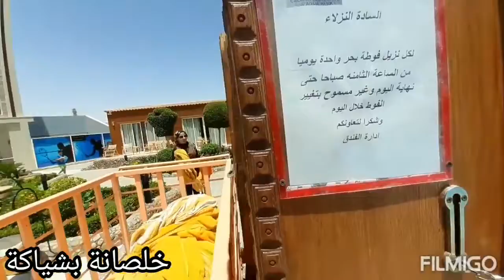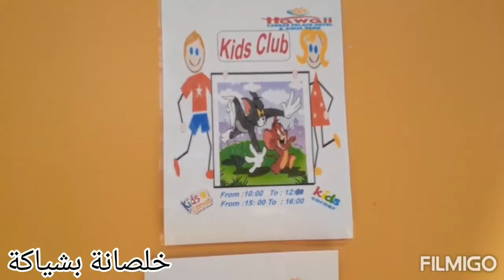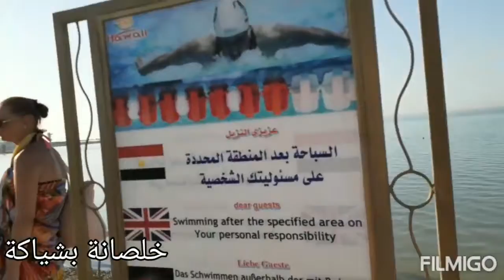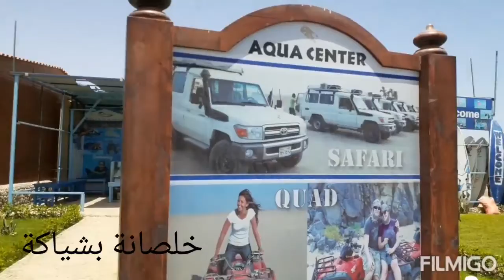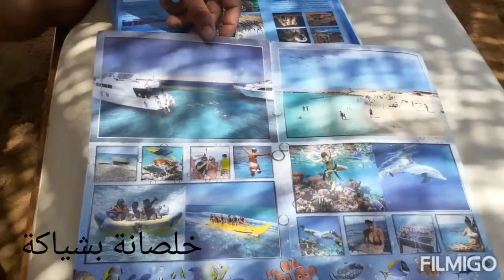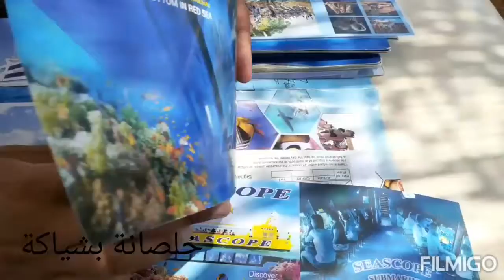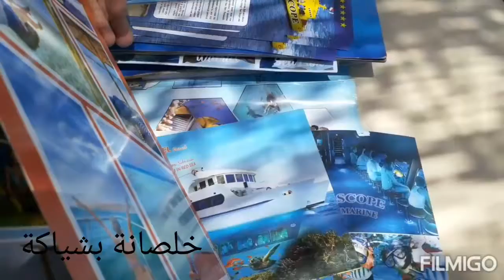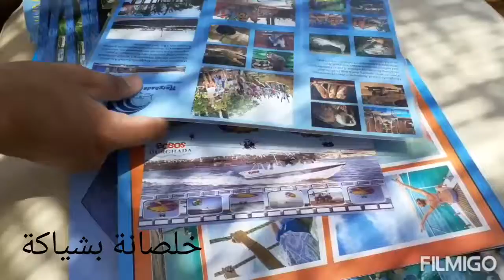فندق هاواى دريمز وسيزر بلاس الغردقة الاكوابارك والشط وحمامات السباحة٢ Hawaii ceasar dreams Aquapark